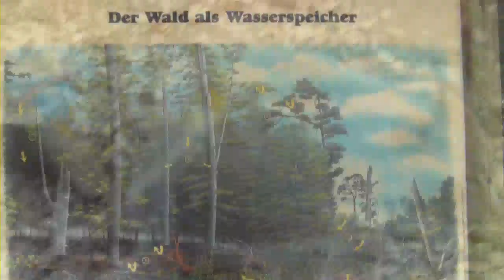Lynx Family - Young Brownbears and Wolves - Wildlife Poing nearby Munich